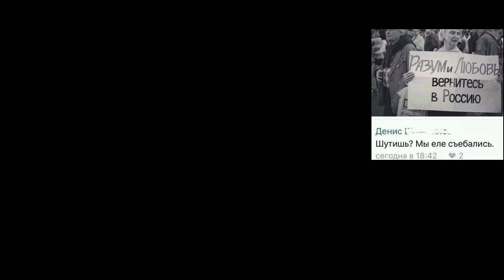ТАНКИ-ДОБРОВОЛЬЦЫ, КОТОРЫЕ УШЛИ В ОТПУСК !